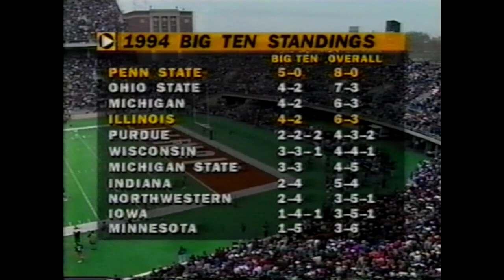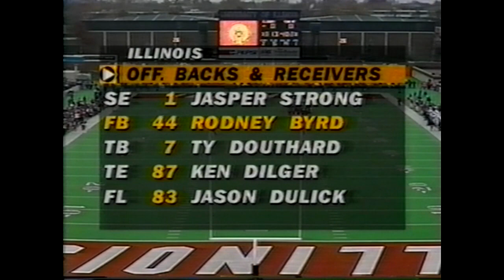Penn State at Illinois 1994 GAME STORY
An instant classic! The electricity was apparent from the get-go in Illinois' stadium. The home team was certainly fired up for this one. After falling asleep at the wheel, the Penn State offense overcame a 21 point deficit while going against the best defense in the country to salvage a perfect record. Once the second quarter was underway, the Nittany Lions looked like their typical selves offensively. Moving the ball with ease up and down the field. Andre Johnson, one of PSU's tackles, performed admirably against the nation's best defensive end in Simeon Rice, in protecting Collins in the pocket. The epic final possession for the Nittany Lions that has become known as simply "the drive" which covered the length of the field is drawn out in this video for context. As much attention was on the offense, it was Penn State's defense that sealed the deal as Kim Herring picked off the final pass as his blitzers drove the Illinois quarterback into the ground as he let go of the ball.

Penn State's Top Performers:
Kerry Collins: 24 for 38, 300 yards, TD, Int.
Ki-Jana Carter: 22 carries, 110 yards, TD
Brian Milne: 7 carries, 25 yards, 3 TDs

Penn State moved onto a 9-0 record by saving the near mishap. Illinois suffered its 4rd loss of the season and would finish 1994 with a 7-5 record, and a Liberty Bowl victory over East Carolina.